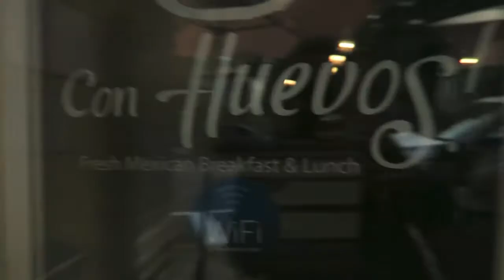Most Of My Vlog Watchers Are In The Closet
The things that we stay in the closet about are usually the things that, when we come out of it, lead us to recognizing our highest potential.

I really wanted to start a business. For about seven years. More than anything, I was worried about what people would think of me if I started a business. I started a business.

I wanted to be an inspirational Christina leader. I was worried about what people would think of me if they knew how important God was to me. I started teaching a Christian based yoga class.

Coming out of the closet is about developing the courage to own what you believe to be true.

If you start, the closet isn't something you come out of just one time. It's like a Matryoshka doll.

I'd rather the skeletons in my closet be the things that I did, rather than the things that I didn't.

What are you in the closet about?